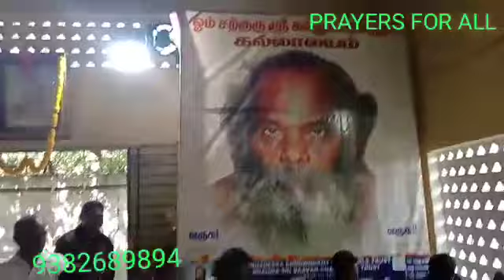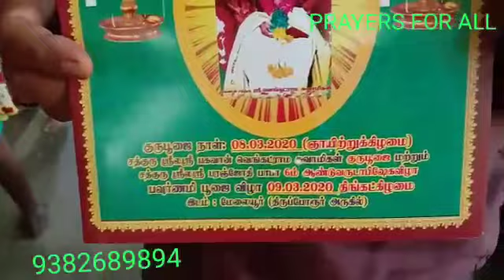22.2.20,SIDDHAR KALLUKATI SAMY,10,GURUPOOJA(2-2)KARANODAI,REDHILLS,CHENNAI,YOGADHANDAM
Video from PON PARTHASARATHY
YOGADHANDAM